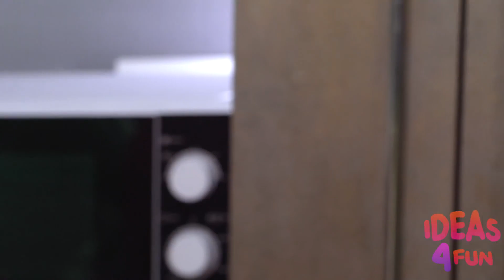Food From Different Countries Challenge #1 by Ideas 4 Fun Challenge